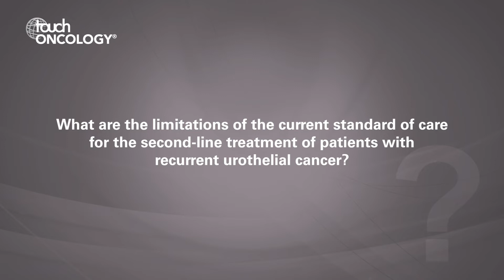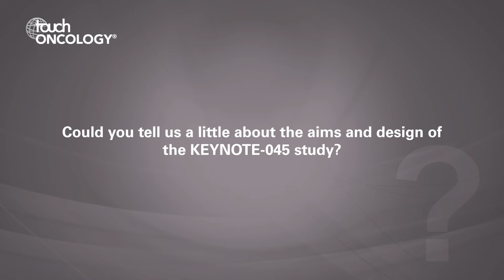Andrea Necchi, ESMO 2019 - KEYNOTE-045 trial in advanced urothelial cancer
We met with Andrea Necchi (Fondazione IRCCS Istituto Nazionale dei Tumori) at ESMO 2019 to discuss the 3-year follow-up results from the phase III KEYNOTE-045 trial: Pembrolizumab Versus Investigator’s Choice (Paclitaxel, Docetaxel, or Vinflunine) in Recurrent, Advanced Urothelial Cancer (NCT02256436).

Questions
1. What are the limitations of the current standard of care for the second-line treatment of patients with recurrent urothelial cancer? (0:05)
2. Could you tell us a little about the aims and design of the KEYNOTE-045 study? (3:44)
3. What is the role of programmed death-ligand 1 (PD-L1) expression in predicting response? (6:02)
4. What future studies of pembrolizumab in urothelial cancer are planned? (7:36)

Filmed at the European Society for Medical Oncology (ESMO) Congress 2019, Barcelona, Spain.

Speaker disclosure: Andrea Necchi has received honoraria from Roche, Merck, AstraZeneca, Janssen, and Foundation Medicine; has served as a consultant/advisor for Merck Sharp & Dohme, Roche, Bayer, AstraZeneca, Clovis Oncology, Janssen, Incyte, Seattle Genetics/Astellas, Bristol-Myers Squibb, and Rainier Therapeutics; has received institutional research funding from Merck Sharp & Dohme and AstraZeneca; has received travel expenses from Roche, Merck Sharp & Dohme, AstraZeneca, Janssen, and Rainier Therapeutics; and has an immediate family member who has other relationships with Bayer.